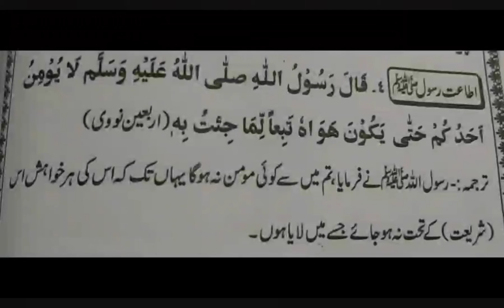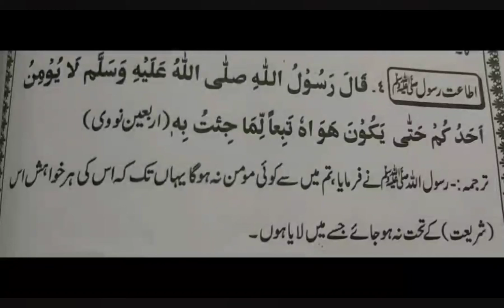Hadith no 5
Hadith Silsila...